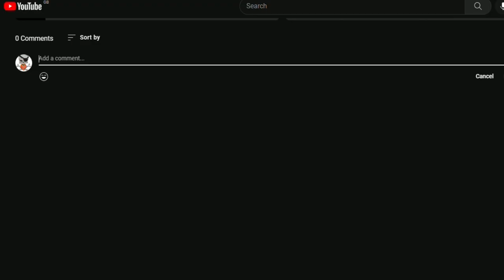Many things in D&D | RFD PODCAST 005 dnd #005